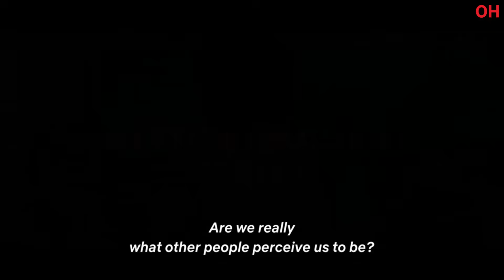Elite Season 1 | Official Hindi Trailer | हिंदी ट्रेलर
Hello Internet!

When three working-class teens enroll in an exclusive private school in Spain, the clash between them and the wealthy students leads to murder.

All 4 Seasons Will Be Streaming Soon On Netflix In Hindi Tamil & Telugu Languages.